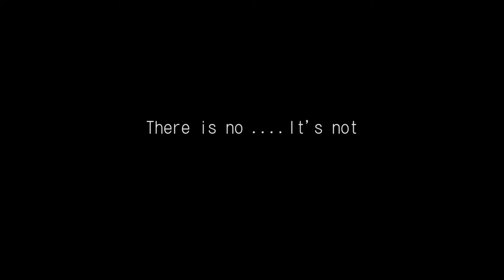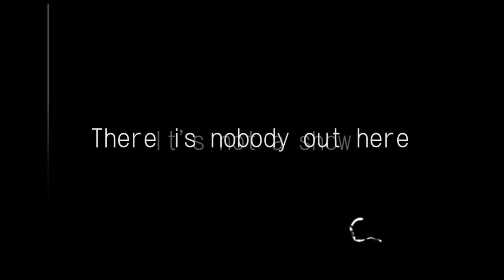There is no .....It's not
Photography by Ammar Al Fakhuri  portraying some aspect of human and social facts.